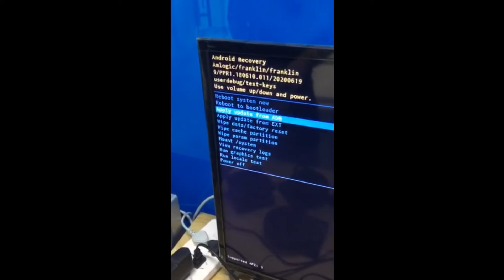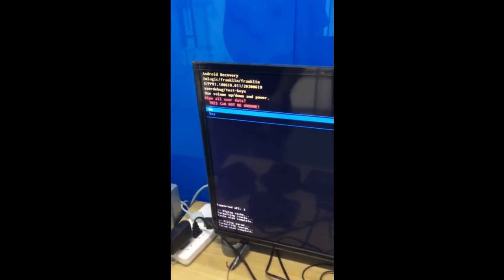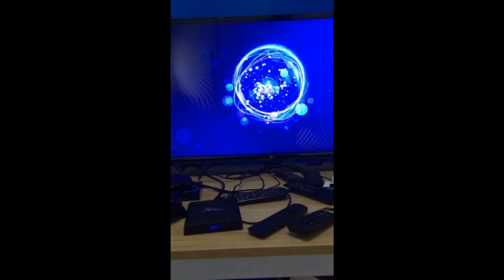how to enter X96 air recovery mode reset the system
1.unplug the power DC input , hold on press the button in the AV out hole, then plug in the power,
2, select factory reset
3. select boot system now
4. done